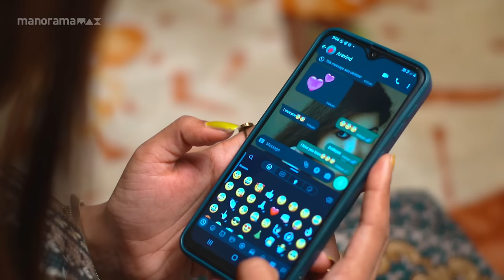Ep 194 | Mani Muthu | Manikutty and Ramesh mistakenly consume the poison.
Muth discovers that Jayamohini's sorrow was merely a performance."